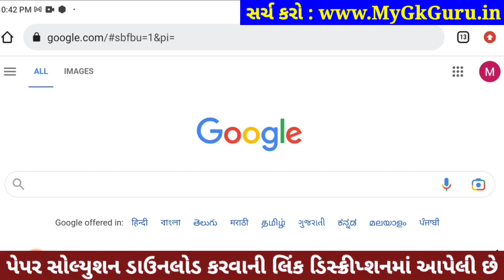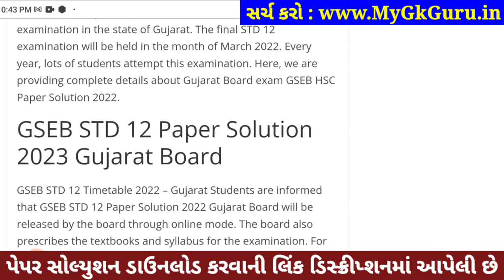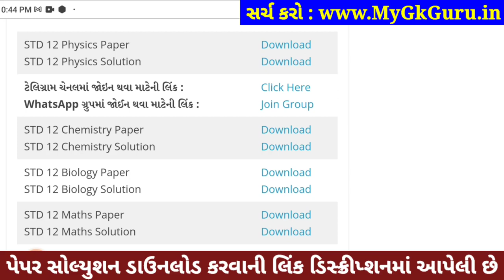std 12 board exam 2023 physics, std 12 physics svs paper solution 2023, std 12 physics solution 2023